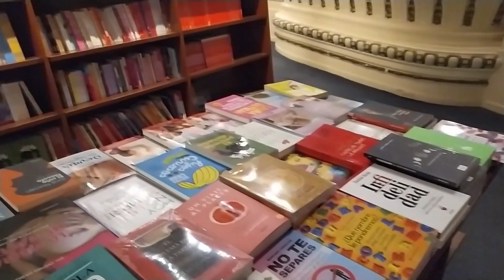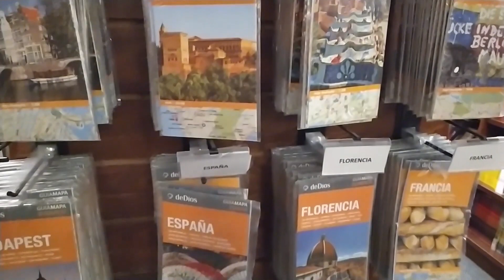LIVRARIA O ATENEO (BUENOS AIRES - VLOG) - Lisos Poraí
Você já ouviu falar da livraria mais linda do mundo? Sim, essa livraria fica em Buenos Aires, a livraria o Ateneo! Venha com a gente conhecer um pouquinho desse incrível lugar!
Seja membro deste canal e ganhe benefícios:
Siga a gente no Instagram
Siga a gente no TIKTOK